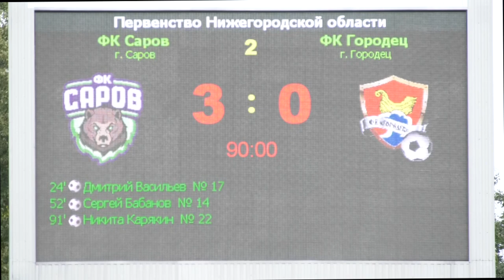ФК «Саров» - ФК «Городец»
Продолжается первенство Нижегородской области по футболу среди мужских команд первой лиги. В очередном домашнем матче ФК «Саров» принял на стадионе «Икар» команду из Городца.